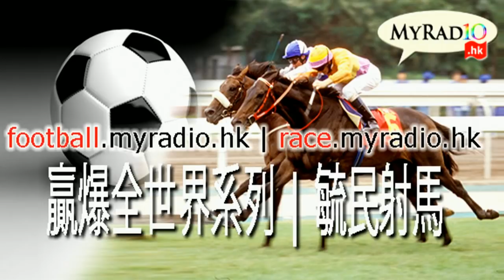玩樂高地 171103 ep78 p1 of 2 雷神與北歐神話 / Lego Thor Ragnarok 76084 76088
玩樂高地 171103 ep78
主持  Dennis
嘉賓  Ruka 梁錦祥